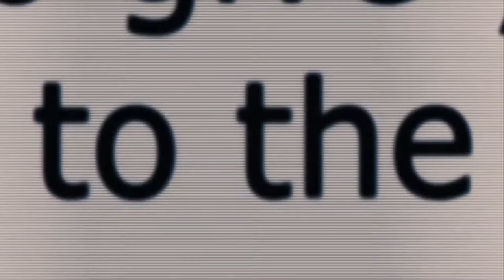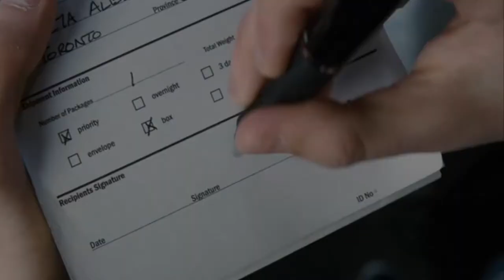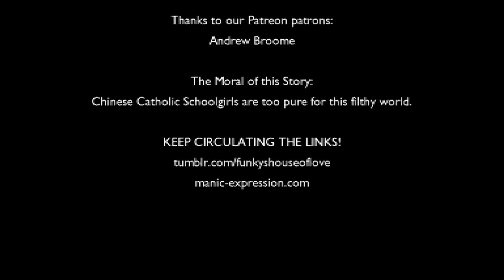House of Love - Scott Pilgrim vs the World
Our Humble Host takes a look at the hipster classic, about the loser garage-band bassist who falls in love, and into a battle for his own survival!